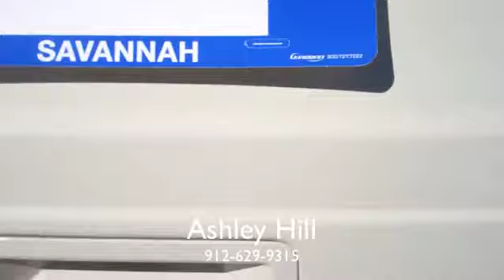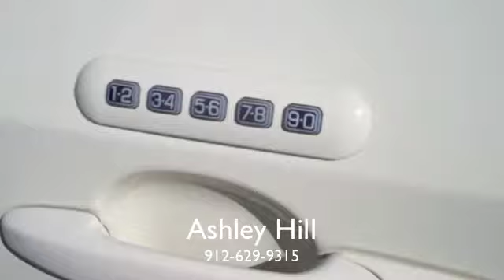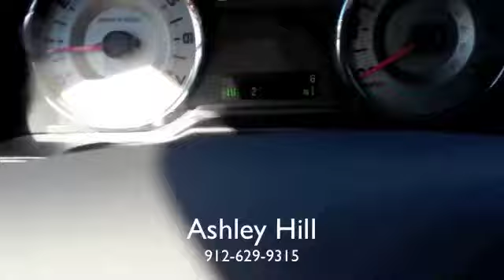2008 Ford Edge Limited from JC Lewis Ford in Savannah, GA